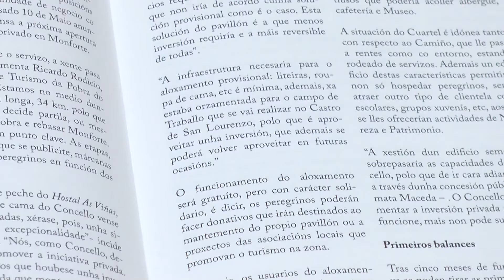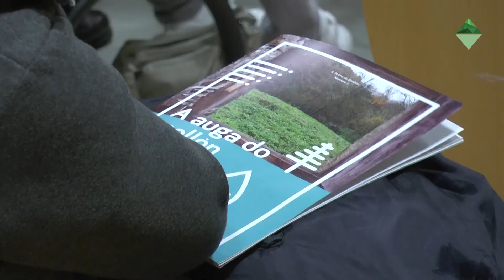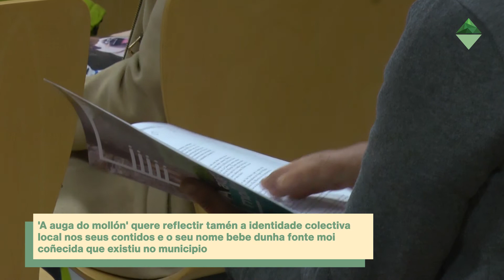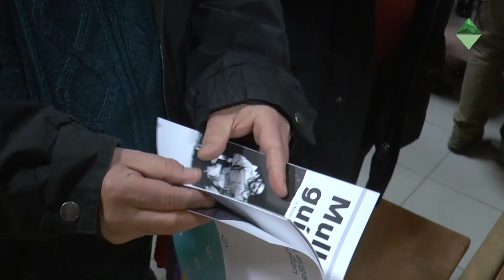A Pobra de Brollón lanza a revista cultural 'A auga do mollón'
Unha revista para recoller a vida cultural e iniciativas sociais da Pobra do Brollón. Iso é ‘A auga do Mollón’, publicación semestral de carácter municipal que quere ser ao tempo testemuña e fonte de dinamización. O primeiro número foi presentado por todo o alto nos pasados días na casa da cultura Olga Novo, e no acto non faltou a poesía, a música, a historia e o repaso á acción que parte da veciñanza e que conforma a identidade local. Algo se move na terra dos Guímaros e hai que contalo máis aló das redes, tamén no papel.